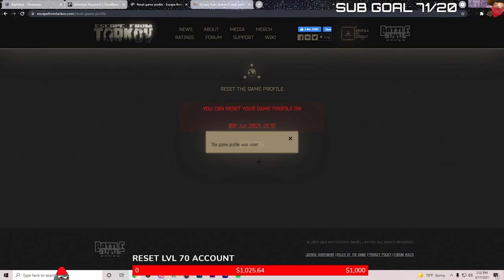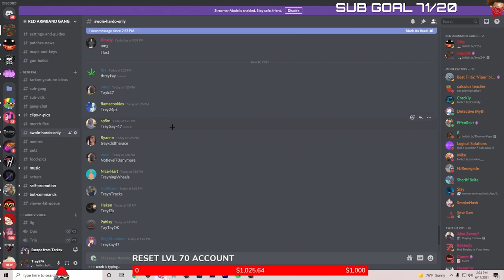I RESET MY LEVEL 70 ACCOUNT?!?!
RAG​​​​​​​​ Red Armband Gang

trey24k.tv | MERCH